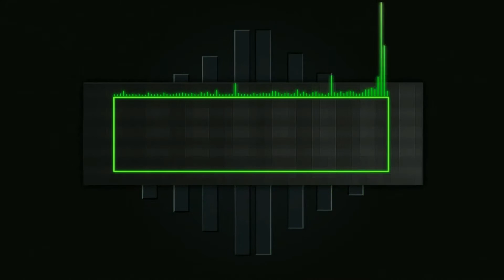THE BRA SLING SHOT ( PRANK ON BF)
Girlfriend uses bra as sling shot to prank boyfriend.